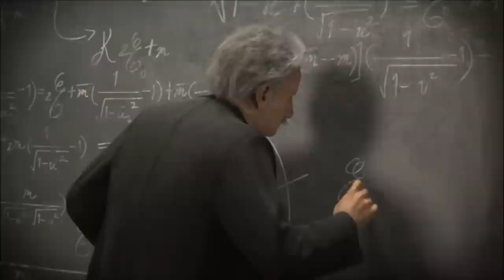10 лет Sid Meier's Civilization V